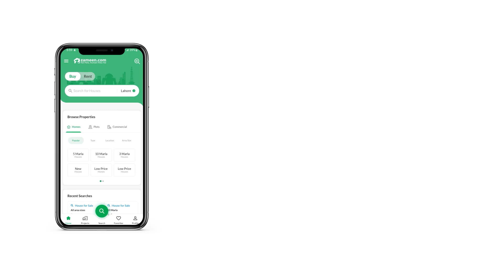2 MARLA COMMERCIAL PLOT FOR SALE IN PHASE 2 BAHRIA ORCHARD LAHORE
Super Star Marketing a trusted real estate company brings an exciting investment opportunities for its valuable customers and for those who are aspirant to build their house in international level society by one of the biggest developer in Asia, Super Star Marketing provides best solution for your investments and make it secure by giving investment advice to invest in high rated projects, we ensure good returns on investment withing few months, Super star marketing take care of its customers sentiments and encourage to buy plot/house in Bahria Orchard which is 2nd to none. It has following amenities which we believe no society in Lahore rather entire Pakistan has except Bahria town.

 Modern gate design and secure entrance
 Crowded commercial area.
 Modern monuments
 All Major Banks
 Super store
 Pharmacy chains
 Food Chains
 Cloth Market
 Other commercial shops
 Cinema
 Lush green Parks
 International school
 International Hospital
 State of the Art Mosque
 ZOO
 Trafalgar Square
 GYM
 Graveyard

 Boundary wall

 We also confirm that the plot prices are still less than the entire Lahore societies, and so this place is 2nd to none from living and investment point of view, so dont be late please send your queries at our registered number.